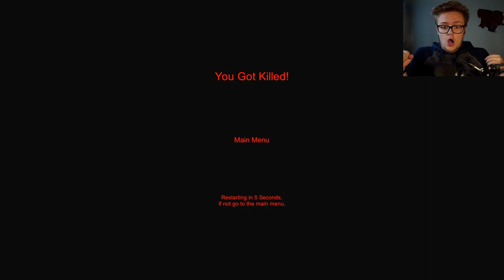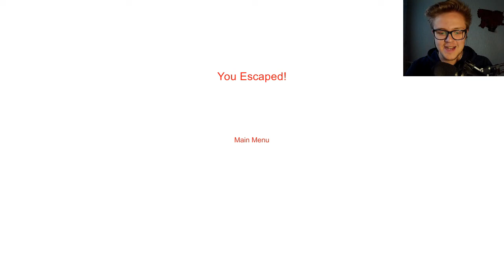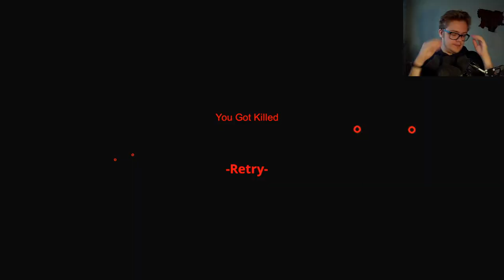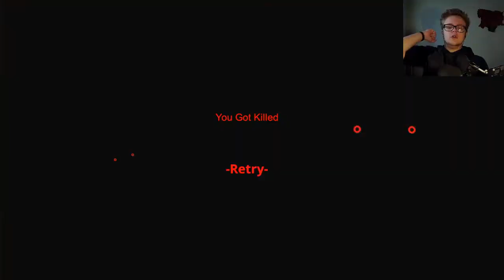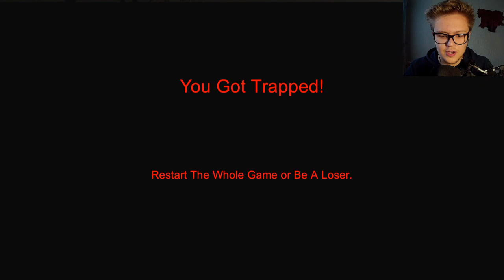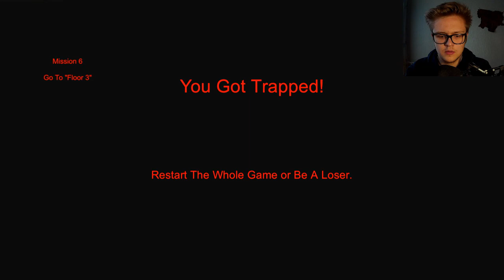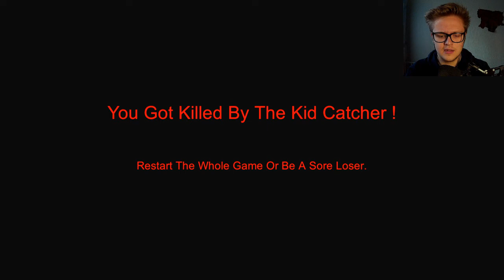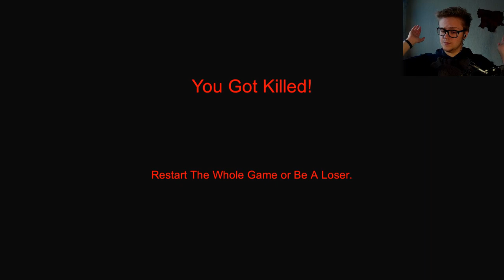HORRIFIC VIDEO! | Three Free Horror Games From Horrific Developer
HEY IT'S YA BOI HORRIFIC DEVELOPERS GAMER WHO PLAY HIS HORROR GAMES! ENJOY MY SILLY AND FUNNY MOMENTS!